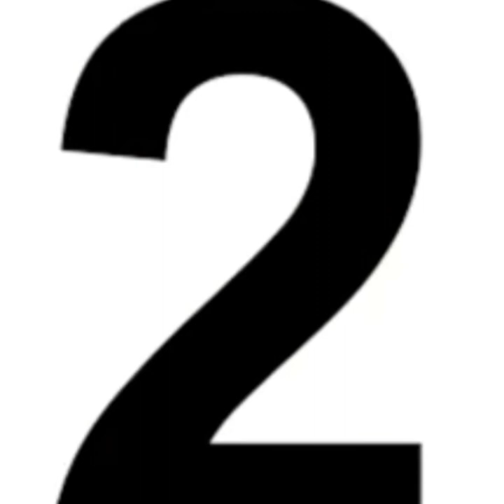Top TV shows of Karanvir Bohra